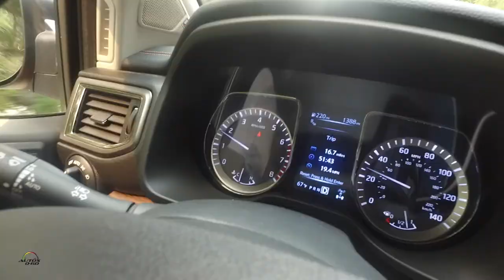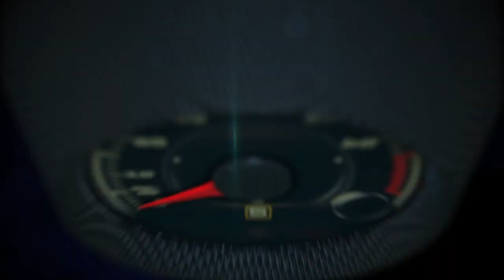2017 Nissan Titan 1st. look on the road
2017 Nissan Titan 1st. look on the road with @AlVazquez1